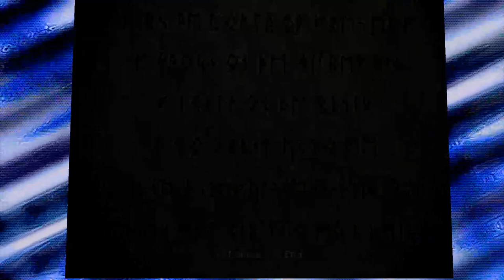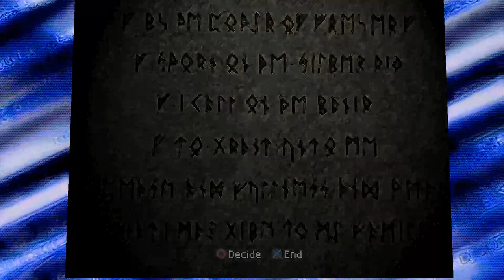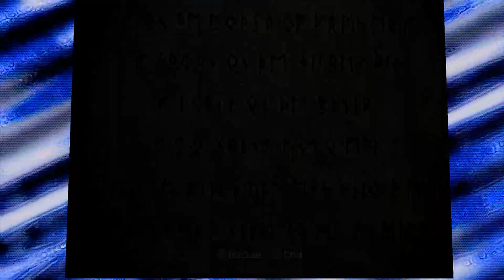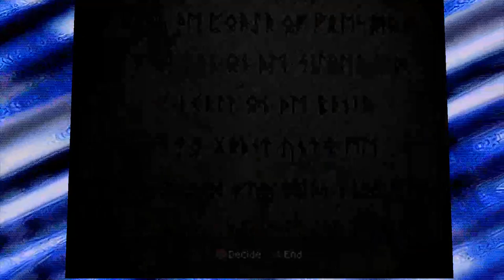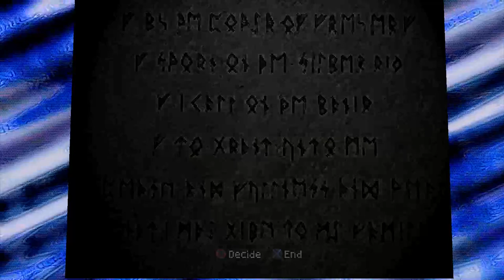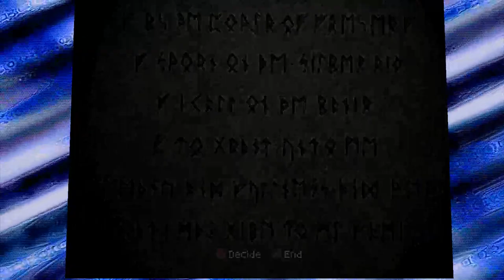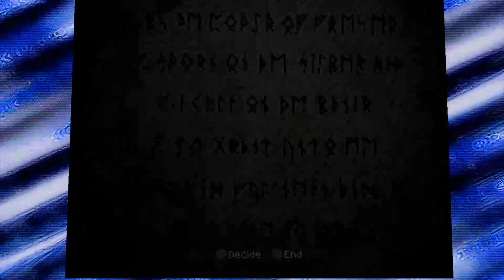BRIGANDINE: GE 2021 Summer🔥 NATIONAL MULTIPLAYER 2021 Round 1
National Brigandine Multiplayer: Summer Tournament 2021 🌠   [ INFO ] 🔽

 ‼️  CAERLEON VS. ISCALIO   ‼️

--💚 TEAM  |  CAERLEON: FROST PDP & PRINGER XYZ & VERACITY TRIGGER
--💛 TEAM  |  ISCALIO:  METALLIC MIKE & RAGING PAUL

✔️  In this Multiplayer we have a few borders  which are not to be attacked until the A.I. is completely destroyed. The nonaggression castles are between: Hervey to Xanas  / Salisbury to Karnabone or Asten or Xanas / Jukes to Listinoise. This is to ensure an equal 4K Mana "possibility" to each team and encourage team growth!

✔️ The castles we can fight over are to be: Cadbury - Toria - Dilworth - Logres - Lidney - Fato - Kardiff.

✔️  Once the A.I. is all conquered, all temporary boarders  ( listed above ) will be broken at the beginning of the next available Organize.  *Any* Castle on the map of Forsena will *then* become attack-able! Once time is up, whichever team has the HIGHEST SCORE wins the tournament.

✔️  Both Caerleon and Iscalio will have to use each player to judge their own situation and play their knights and troops in a cooperative and smart way to fight against the other team. Knights are individually hand picked by team members and played independently of others, unless agreed upon otherwise.

⚠️   If players are caughtin the act of battle 'coaching', [ Example: telling a teammate a move that leads said teammate into an optimal influenced position. ]  Then the accused will have to quest 10% of their knights the next available Organize Phase and chosen 'questers' are picked by accuser if said events plays out!

🧡  This was set up to give each team an equal footing with each other as well as to give a way to fight against each other in a 'close to' equal scenario.

📌TLDR: [  Some castles are attack-able in the center of the map and some castles are not. If the AI is all conquered, then the 'agreed borders' are broken and you can fight wherever you want.  When time runs out, the Highest Score determines the winner.  ]

[ I host this from my house through an app to link players online. So in essence, Yes, all players are playing from 'my couch'. Best Upload speed required, and a working microphone! ]

The 2021 Player Roster!!! 😎 👍
Metallic Mike's Channel: [ Unknown ]

has a listing of current ongoing Brigandine events.